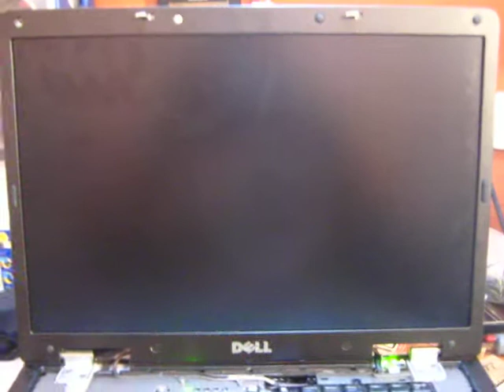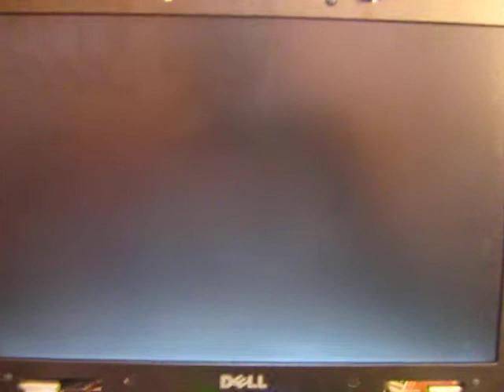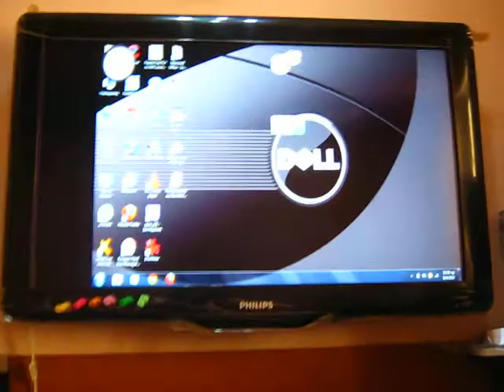dell precision m90 faulty screen